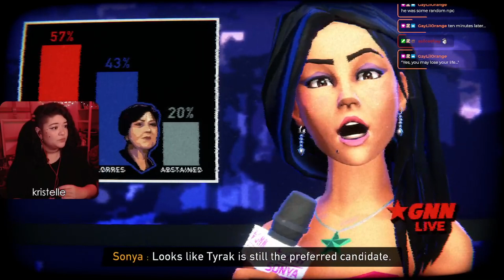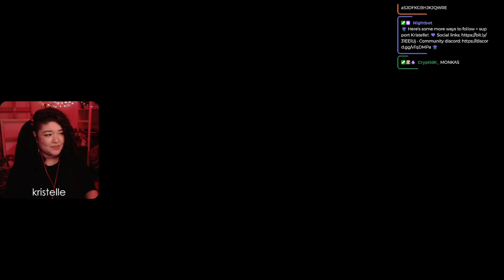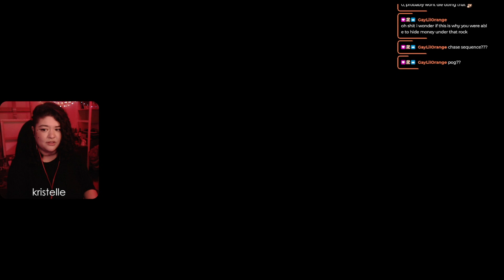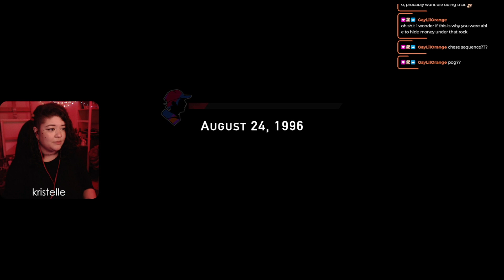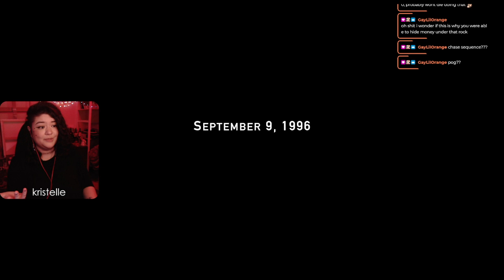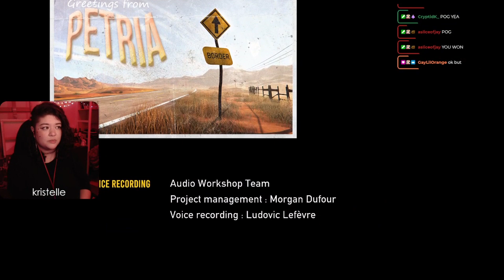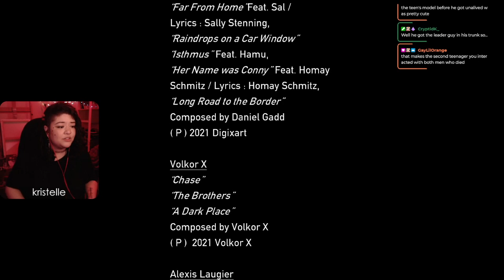Road 96 • Part 8: ELECTION DAY [FINALE] • First Playthrough • [Kristelle]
💬 : Hey all! Here is Episode 8- the FINALE- of our 'Road 96' Playthrough! This game was so much fun and so well put together. Hope you all enjoy the episode and enjoyed this series as a whole!

• • • TECH 💻
•Mouse: Razer DeathAdder
•Controller: XBox Controller
•Webcam: Logitech C922
•Earbuds: HyperX Cloud earbuds (red)
•Mic: Audio-Technica AT2035 w/ GoXLR

• • • DETAILS 🔎
•Game: Road 96